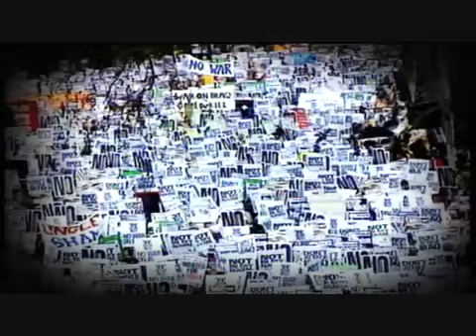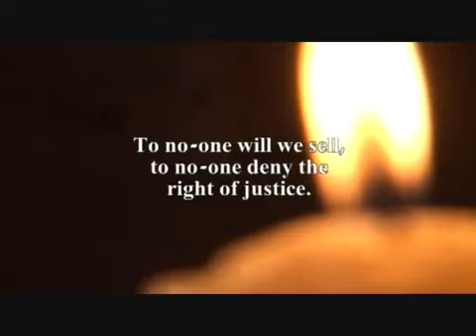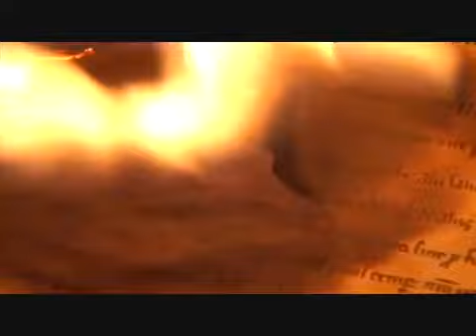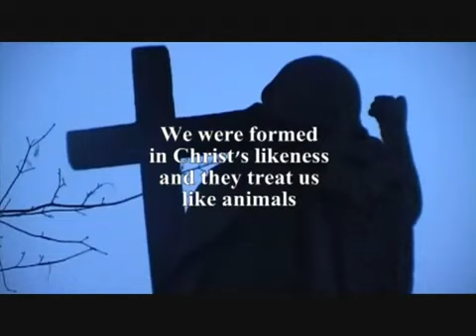Big Ideas That Changed The World "Democracy" - Tony Benn (part 1/5)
Big Ideas That Changed The World   Democracy - Tony Benn.